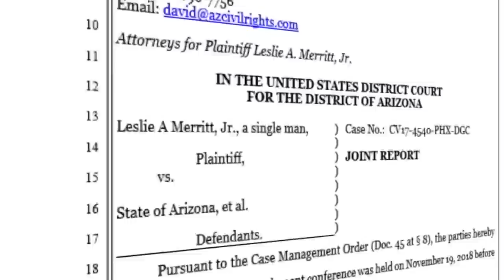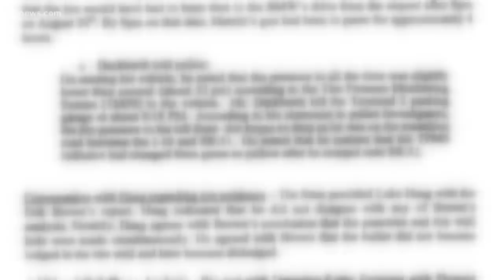When the Reid Technique Fails...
Does the Reid Technique work against an innocent man?
This is the interrogation of 21 year old Leslie Merritt Jr. It was conducted on 9/18/2015 in Maricopa County Arizona. He is being questioned after a gun he pawned was allegedly linked to a series of shootings that occurred on the I-10 freeway in Phoenix Arizona in 2015.

Leslie would be charged with the crimes, and as the prosecution was preparing for trial, they conducted an independent ballistics test on Leslie's gun, and the results were inconclusive. Leslie would be released from prison and the charges dropped, he spent 7 months in jail awaiting trial.

Leslie would then sue several different entities and walk away with $100,000 from Maricopa County. He had a couple of multi million dollar lawsuits that would be dismissed... NO other arrests have ever been made in relation to this case.